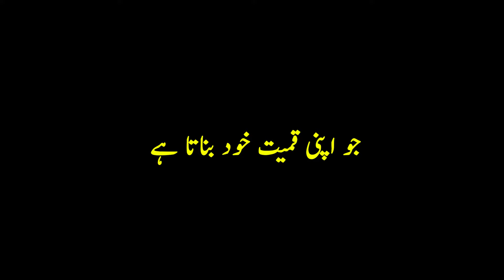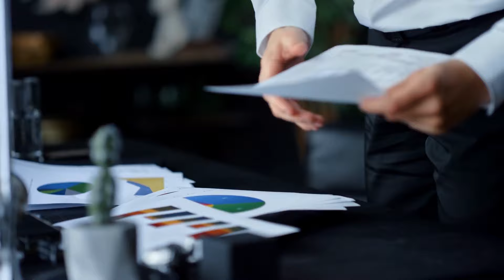Motivational Speech - Skills To Success - Urdu Video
Best Motivational Speech for Success in Life - Skills To Success -Inspirational  Video In Urdu